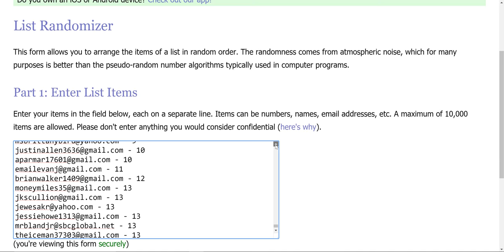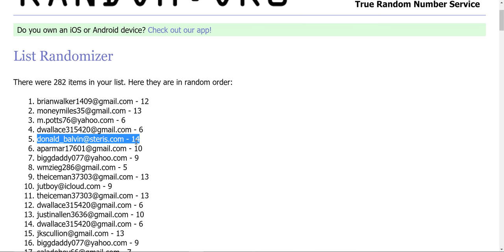5 Winners From This Tuesday's Contest!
40 people entered this Tuesday's contest.  I will choose 5 people to win $10 each.  Please check out the video to see if you won.  If you win just let me know what you want me to do with the money.